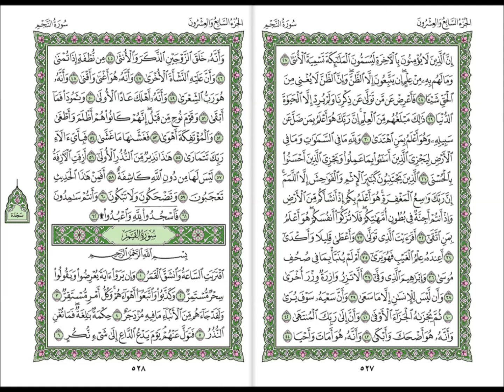053 An Najm - Mahmoud Ali Al Banna سورة النجم للشيخ محمود علي البنا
الإستماع للقراءن الكريم كامل مرتل للقارئ الشيخ محمود علي البنا
Al Mus'haf Al Murattal - Mahmoud Ali Al Banna